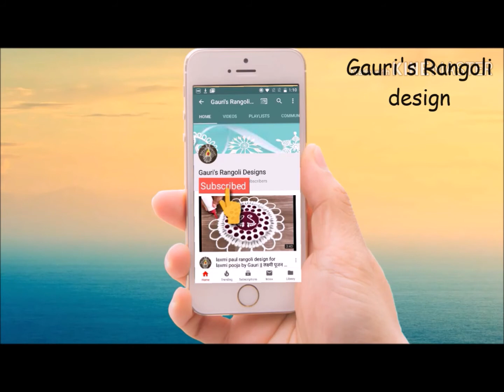diwali special simple & beautiful border rangoli || rangoli design for pooja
diwali special simple & beautiful border rangoli design with colour || rangoli/kolam design by Gauri
Top 5 rangoli's dot rangoli designs
Top 5 border rangoli's designs by Gauri
5 beautiful small and simple rangoli's
2 Very beautiful and colourful rangoli's for diwali by gauri
2 beautiful rangoli's for dasara/ dusheera by Gauri
Top 3 ugadi special rangoli designs by Gauri
2 beautiful rangoli for tulasi vivah/tulasi rangoli by gauri
2 beautiful rose rangoli design by Gauri
simple and easy kalash rangoli by Gauri
Rakshabandhan special rakhi rangoli by Gauri
simple swastik rangoli by gauri
shivlinga rangoli / mahashivratri special /somwar special rangoli
holi special  rangoli by Gauri
Ganesh chaturthi special rangoli design
pongal Special rangoli by gauri